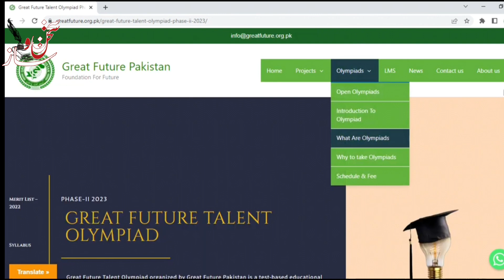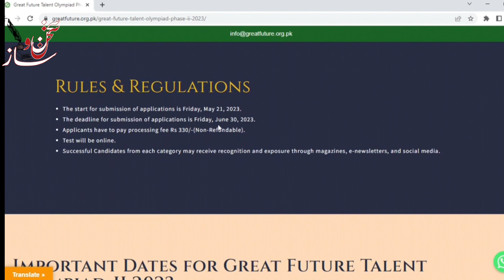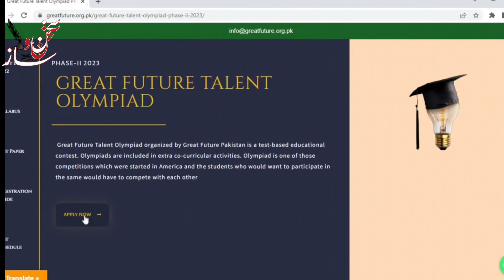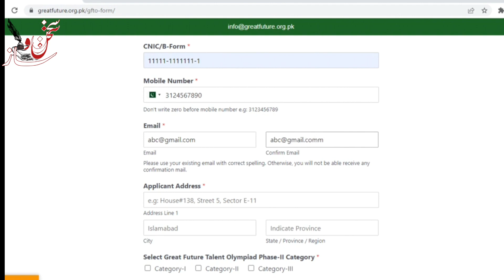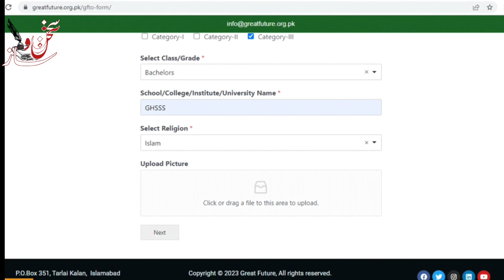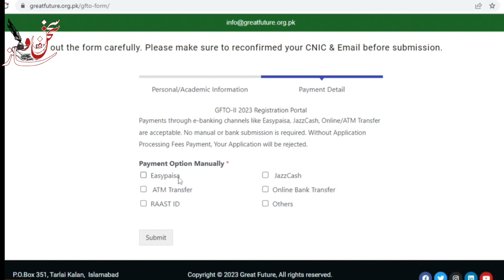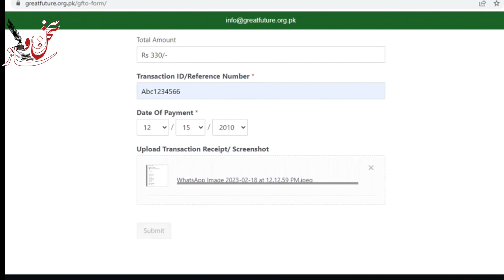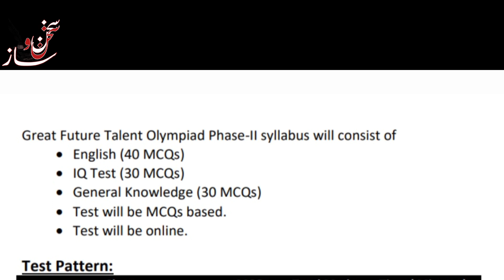Great Future Pakistan Talent Scholarship 2023|All Govt Private School,College, Uni Student can apply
Great Future Pakistan Talent Scholarship 2023
All Govt Private School,College, Uni Student can apply
Great Future Pakistan
Great future scholarships Pakistan
Great Future Pakistan Olympiad
scholarships 2023
scholarships in Pakistan
scholarships for undergraduate and graduate students of Pakistan
Scholarships for Pakistani School students
How to get scholarships in Pakistan